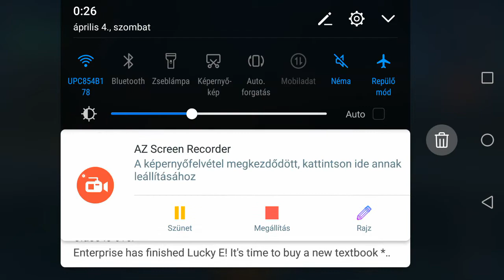Battle of Warships|Carrier Excersises|Part 2/3